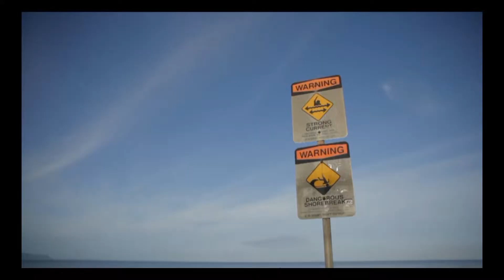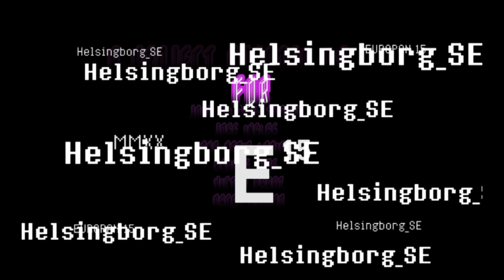THE BEACH HELSINGBORG VIDEO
MENCIÓN ESPECIAL EUROPAN 15 HELSINGBORG, SUECIA